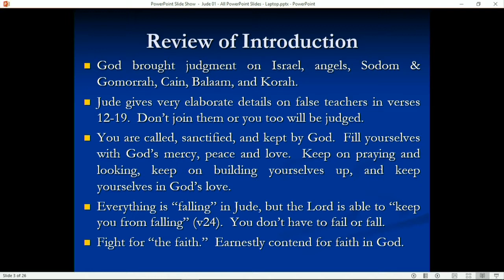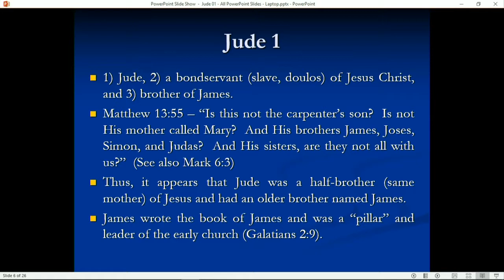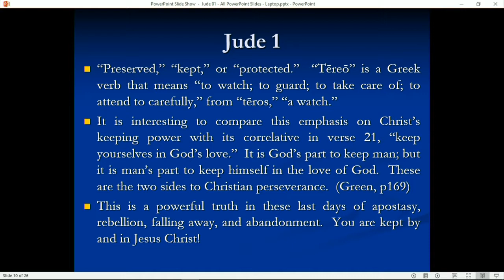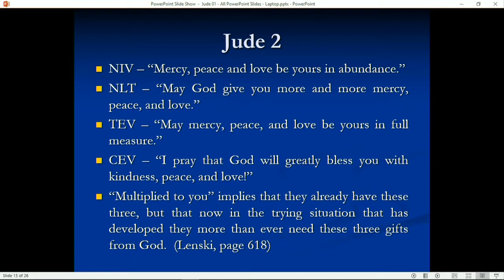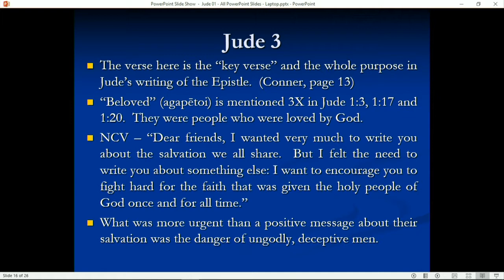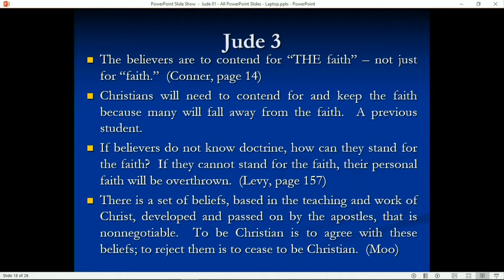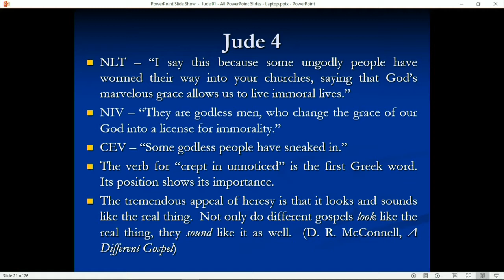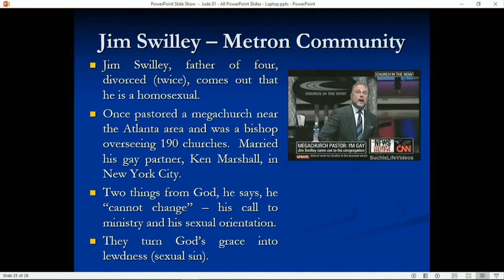Jude 01 Contending for the Faith Video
This is a verse-by-verse video teaching of Jude 1-4. In this study we learn that Jude (Judas in Greek) is the half-brother of Jesus and the brother of James (author of the biblical book). He calls himself, not Jesus' brother, but Jesus' slave. We also see why being kept or protected by Jesus Christ is going to be so important in these last days of apostasy and backsliding. We need an abundance of God's mercy, peace and love to survive these perilous days. The key verse of the Book of Jude is verse 3. Christians must earnestly contend for the faith. We must stand up and fight the good fight of faith. This fight is necessary because many apostates and false teachers have arisen and secretly entered the church to deceive believers. But these false and ungodly men are exposed by Jude. They are men who turn the grace of God into a license for sexual immorality - like many ministers today. We look at the homosexual bishop and former Pastor Jim Swilley, from the now defunct megachurch, "Church in the Now," and learn lessons about what present-day deceivers will do and say in the churches. The PowerPoint file, student lecture notes, homework, and video are also available Teacher: Pastor Charlie Avila